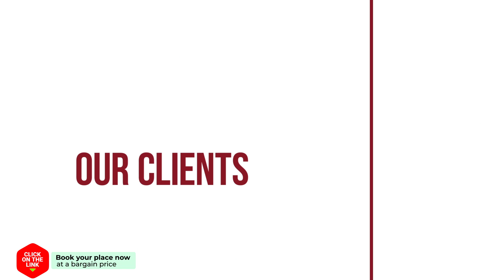Kalamata Suites Marina hotel review | Hotels in Kalamata | Greek Hotels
Kalamata Suites Marina hotel video review. Hotels in Kalamata, greek 3 stars hotels.